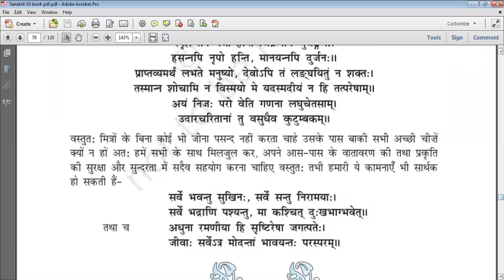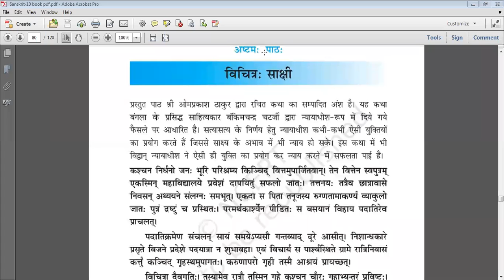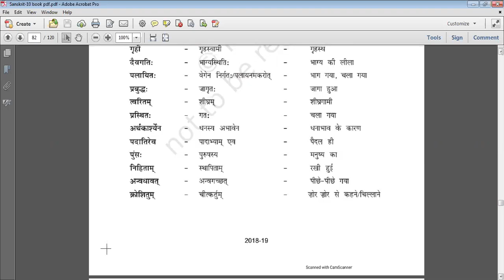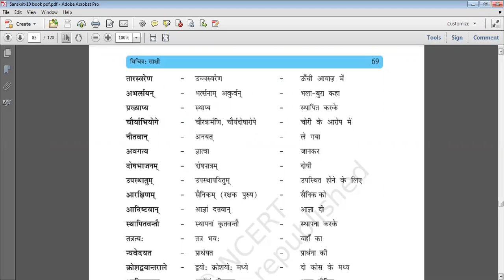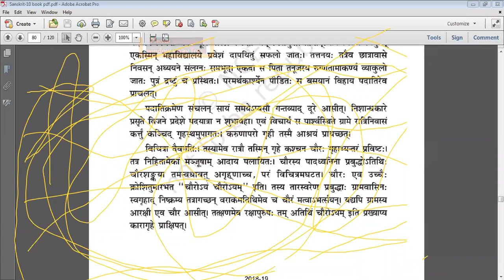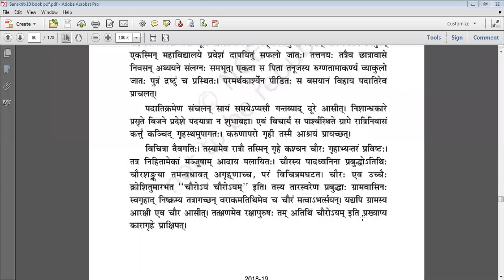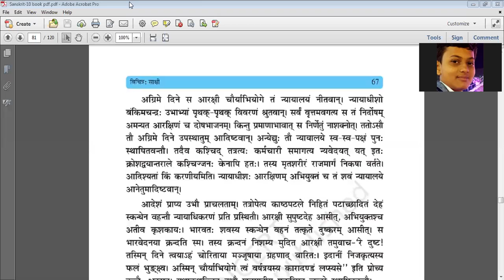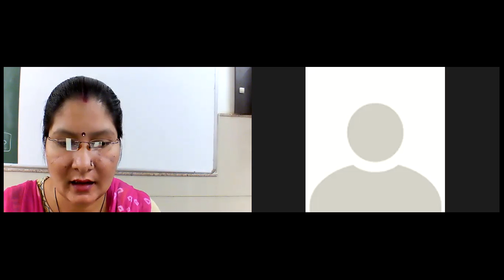Class 10 Sanskrit 029 chapter 8 Vichitra Sakshi part 1 by Sunita Verma 09 11 2020